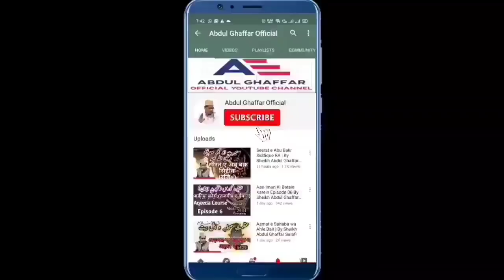Tafseer e Quran Para 01 |Tafseer Surah fatiha,Surah Baqarah Episode 1 By Sheikh Abdul Ghaffar Salafi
Online 10 Days Certified Tafseer e Quran Para 01
                  EPISODE 01
By Dr Abdul Ghaffar Salafi

 is Episode me Shaikh Abdul Ghaffar Salafi ne Surah ( Al-Fatiha )Aur ( Surah Al-Baqarah ) Ayat No 01 se Ayat No 10 Tak  Ki Tafsee Bayan ki hai

Course Start Date 17 May 2021 Se 05 June 2021 Tak Chalega

Class Time 09 Pm Indian time

Calss Hafte Me 3 Din Monday Wednesday Friday

          ( Admission Open hai 20  May 2021 Tak )

Please aap apne mobile ke sare group me share Karein

🖥️ *Online 10 Days Certified Tafseer Para 01 Course*

(Surah Al-Fatiha, Surah Al-Baqarah Ayat 1 to 141)

Ustaad : *Shaikh Abdul Ghaffar Salafi Banarasi*

✔️ Is Course Me in sha Allah Shaikh Abdul Ghaffar Salafi 10 episodes me Para 01 ki tafseer (Tafseer ibne kaseer aur Tafseer Ahsanul Bayan ki roshni me) Padhaaenge. Ye course in sha Allah May me shuru hoga aur classes ek din ki gaping par hongi . har episode youtube par daily Raat 9 baje upload hoga aur course material (urdu aur roman urdu me) provide kia jaega

Course ke bad exam bhi hoga aur toppers ko mukhtalif prizes die jaenge.

Course me Hissa Lene wale sare students ko in sha Allah E-Certificate Diya Jayega.

🕰️Course Ki Muddat : In Shaa Allah  17 May 2021 Se  5 June 2021 Tak Rahega. Ek din ki gaping par classes hongi

✍️Exam : 7 June 2021 ko Raat 10 baje in sha Allah

Exam Ka Tareeqa : Objective hoga yani Sahi Jawab Ko Chun Kar Uspe Tick✅ Karna Hoga

*🖥️Class:* Shaykh Abdul Ghaffar class lenge aur sari classes YouTube par daily Raat 9 PM  upload hongi

➖Aap Class Ko Apni Sahulat Ke Mutabiq Kisi bhi Waqt Dekh Sakte hain.

*♦️ Complete Course Fee :* 50 Rs.

Registration Ki Last Date: *16 May 2021*

*🔖Registration Ka Tareeqa :* Apni Fees 50 Rs. Is number pe Transfer Karen *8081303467* (Google Pay/Phonepe/Paytm.

✔️Payment Karne Ke Baad isi Number *(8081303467)* par apne payment ka screen shot What's App Kar den

(Ya) Direct Niche Diya Gaya Link Click Karke bhi Apna Screen Shot Bhej sakte hain

Uske baad aapko Shaykh Abdul Ghaffar  Salafi ke Tafseer Para 01 Course Group Me Add Karliya  Jayega

*(Sisters Ke Liye Alag Group Ka Intezam rahega in sha Allah )*

*Note:* course me koi bhi mard ya aurat hissa le sakta hai, age ki koi limit nahi hai